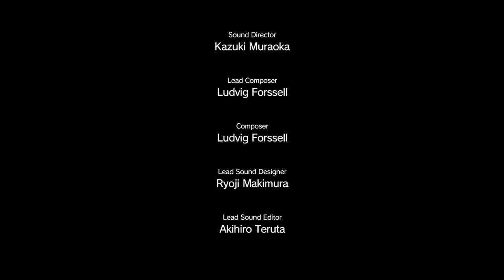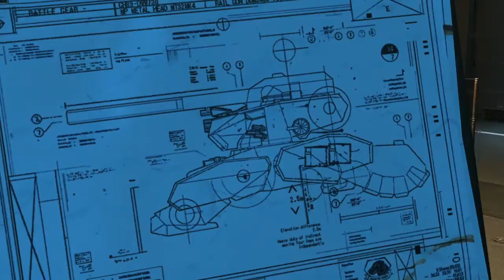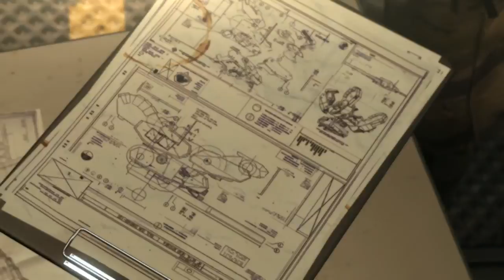Metal Gear Solid V The Phantom Pain Episode 21 The War Economy